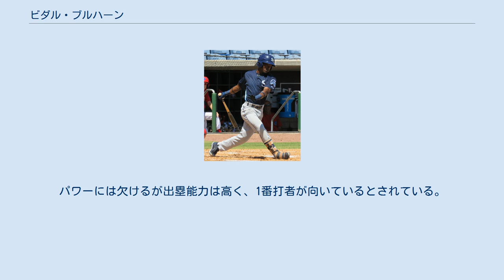ビダル・ブルハーン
ビダル・ブルハーン（Vidal Bruján, 1998年2月9日 - ）は、 ドミニカ共和国サン・ペドロ・デ・マコリス州サンペドロ・デ・マコリス出身のプロ野球選手（二塁手、外野手）。
右投両打。
 2014年10月にアマチュア・フリーエージェントでタンパベイ・レイズと契約してプロ入り。
 2015年に傘下のルーキー級ドミニカン・サマーリーグ・レイズでプロデビューし、60試合に出場して打率.301、2本塁打、20打点、22盗塁を記録した。
 2016年はルーキー級ガルフ・コーストリーグ・レイズとA-級ハドソンバレー・レネゲーズでプレーし、2球団合計で51試合に出場して打率.271、1本塁打、8打点、10盗塁を記録した。
 2017年はA-級ハドソンバレーでプレーし、67試合に出場して打率.285、3本塁打、20打点、16盗塁を記録した。
 2018年はA級ボーリンググリーン・ホットロッズとA+級シャーロット・ストーンクラブズでプレーし、2球団合計で122試合に出場して打率.320、9本塁打、53打点、55盗塁を記録した。
 2019年はA+級シャーロットとAA級モンゴメリー・ビスケッツでプレーし、2球団合計で99試合に出場して打率.277、4本塁打、40打点、48盗塁を記録した。
11月20日にはルール・ファイブ・ドラフトでの流出を防ぐために40人枠入りした。
 2020年は新型コロナウイルスの影響でマイナーリーグの試合が開催されず、公式戦の出場は無かった。
 2021年はAAA級ダーラム・ブルズで開幕を迎えた。
7月7日にメジャー初昇格し、同日のクリーブランド・インディアンスとのダブルヘッダー第1試合に「5番・二塁手」で先発出場してメジャーデビューを果たした。
 マイナーでは最高峰の俊足を誇る。
パワーには欠けるが出塁能力は高く、1番打者が向いているとされている。